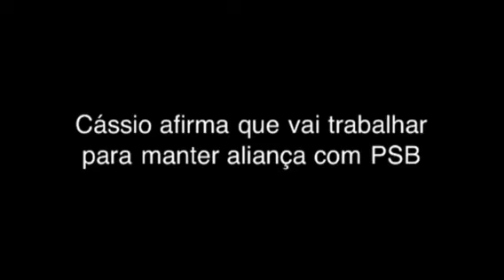Cássio reafirma aliança com PSB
Senador prega diálogo com Ricardo Coutinho